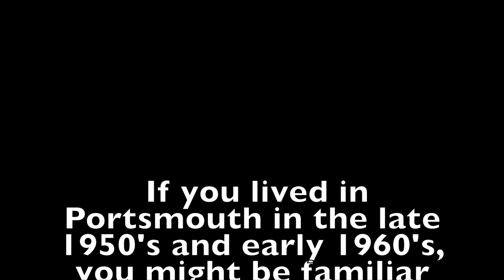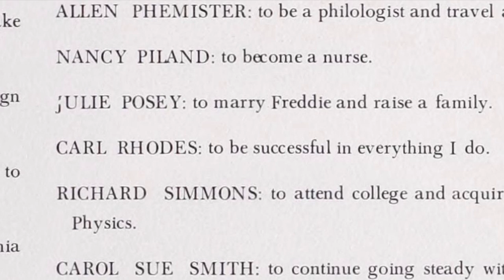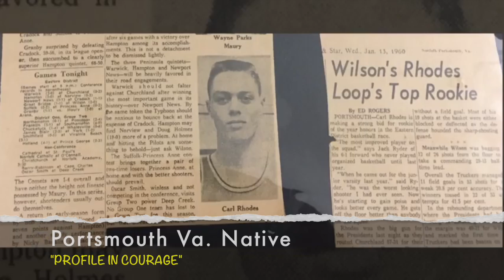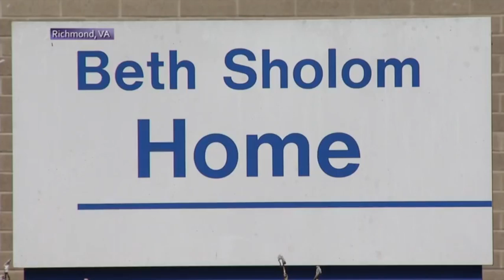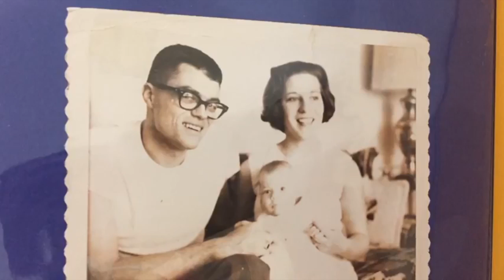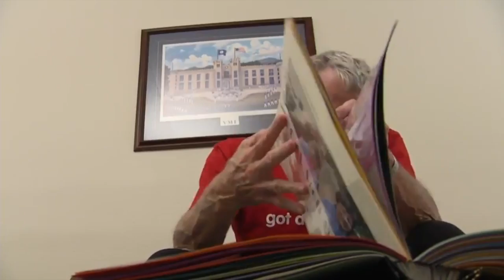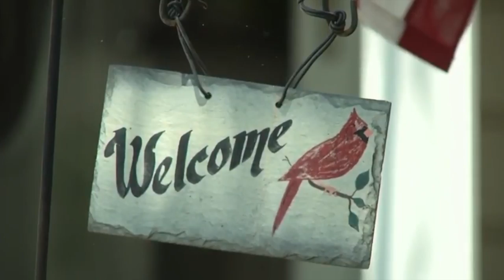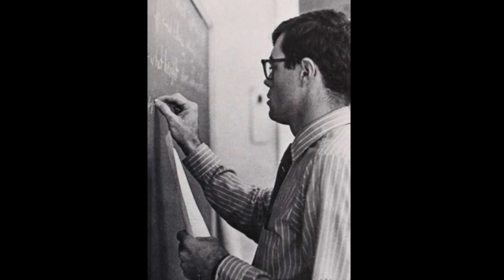Carl Edward Rhodes... "A PROFILE IN COURAGE"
One of Portsmouth's favorites sons is Carl Edward Rhodes.  A January '62 graduate of Wilson High, he was a great athlete who went on to play football @ VMI and then returned to Portsmouth to teach and coach at Wilson and Churchland for many years until he retired. Now, living in Richmond, he struggles daily with Parkinson Disease.  However, his story is unique and inspiring... a true "Profile in Courage"...